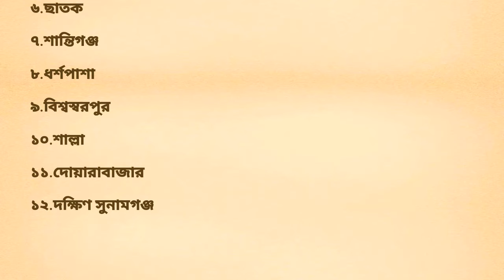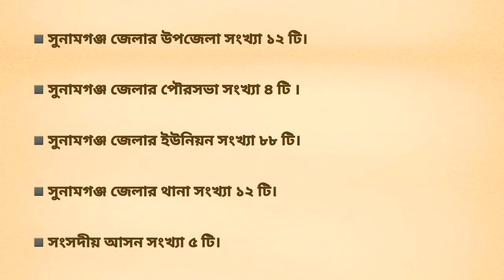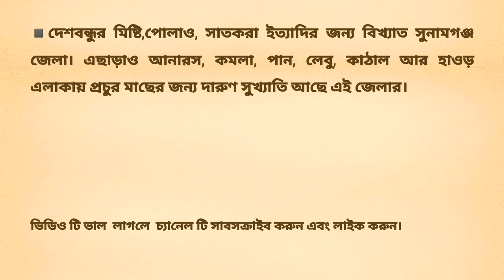সুনামগঞ্জ জেলা পরিচিতি এবং সুনামগঞ্জ সম্পর্কে গুরুত্বপূর্ণ সাধারণ জ্ঞান। (Sunamganj District)